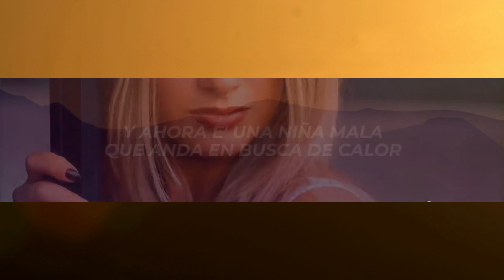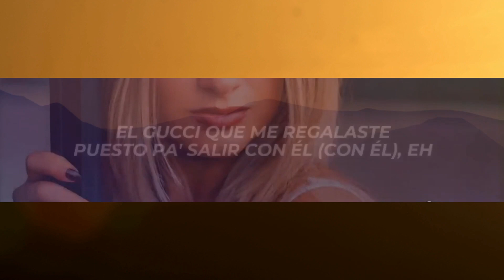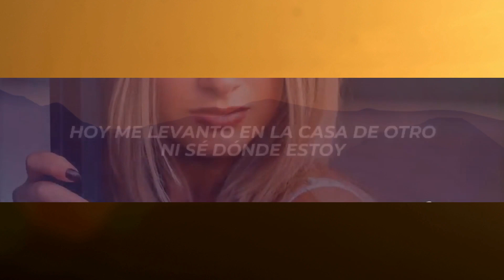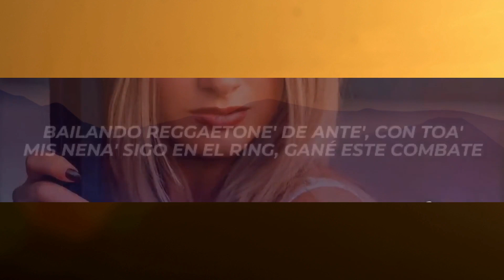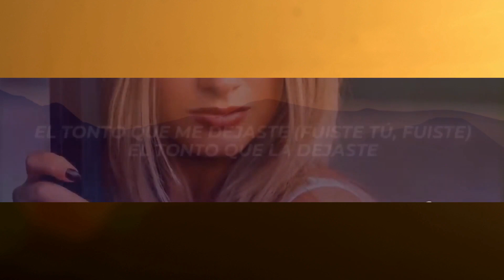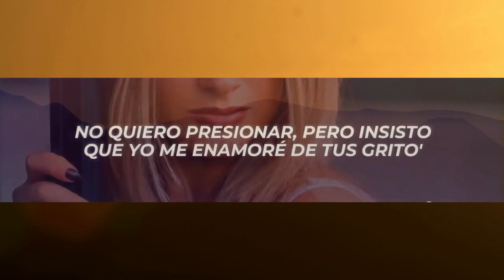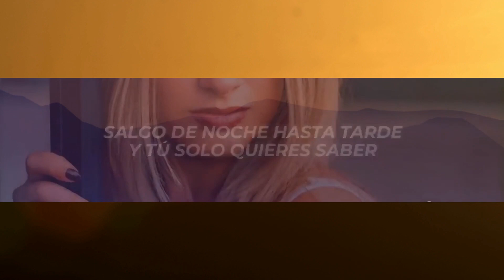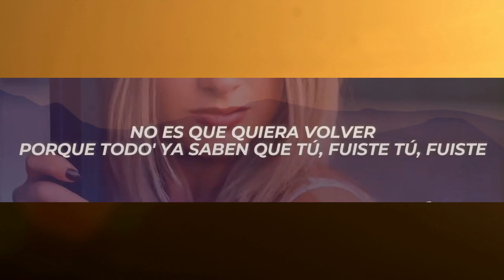1 Hour | Lola Índigo, Quevedo - El Tonto (Letra/Lyrics) | Popular Songs 2023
1 Hour |  Lola Índigo, Quevedo - El Tonto (Letra/Lyrics) | Popular Songs 2023
1 Hour |  Lola Índigo, Quevedo - El Tonto (Letra/Lyrics) | Popular Songs 2023
1 Hour |  Lola Índigo, Quevedo - El Tonto (Letra/Lyrics) | Popular Songs 2023

✖ Follow: @lolaindigochannel & @QuevedoPD

✖ Foto:
🎤[Letra de "EL TONTO"]

[Intro: Lola Indigo]
Cuenta to', cuenta

[Estribillo: Lola Indigo]
El tonto que me dejaste, pero no estoy triste
Salgo de noche hasta tarde y tú solo quieres saber
Có-Cómo pude borrarte
Yo sé que me viste el Gucci que me regalaste
Puesto pa' salir con él (Con él), eh

[Verso 1: Lola Indigo]
Hoy me levanto en la casa de otro, ni sé dónde estoy
Porque anoche me bebí la noche, sabes cómo soy
No es que quiera volver
Porque todo' ya saben que tú, fuiste tú, fuiste

[Estribillo: Lola Indigo]
Có-Cómo pude borrarte
Puesto pa' salir con él (Con él)

[Verso 2: Quevedo & Lola Indigo]
Era aquella niña de la escuela
Pero eso le dejó secuela'
Ahora a cada VIP del party ella se cuela
Gafas Gucci, vestida de lentejuela'
Nos vemo' y nos comemo' sin cautela
Y ahora e' una niña mala que anda en busca de calor
Y aunque la dejaste, ese culito no pierde valor
A todos deja en visto (Visto)
Bebé, lo siento, hace tiempo que no te había visto
No quiero presionar, pero insisto
Que yo me enamoré de tus grito'
De las fotos que subes sin filtro
Y cómo perrea' en la disco (En la disco)
Te tapo los ojo' como el Big Boss

[Puente: Quevedo & Lola Indigo, Ambos]
Y empiezo a hacerte cosas que a ti nunca te han hecho
Esta noche vas a tocar el techo
Y dale, ma, vamo' a darle como e' (Como e'; yeah)
Y recuerda que ese bobo solo es

[Estribillo: Quevedo & Lola Indigo]
El tonto que la dejaste, pero no está triste
Sale de noche hasta tarde y tú solo quieres saber
Cómo pudo borrarte
Yo sé que la viste el Gucci que le regalaste
Puesto pa' salir conmigo, bebé (Ay)

[Verso 3: Lola Indigo]
Para-Para-Para no pensarte
Cuento botella', no cuento amante'
Bailando reggaetone' de ante'
Con toa' mis nena'
Sigo en el ring, gané este combate
Dice' que no, yo sé que lloraste
Tú, fuiste tú, fuiste

[Estribillo: Quevedo & Lola Indigo, Ambos]
El tonto que me dejaste (Fuiste tú, fuiste)
El tonto que la dejaste (Vuelve, eh-eh; yeah)
¿Cómo pude borrarte?
Puesto pa' salir con él (Eah)
El tonto que la